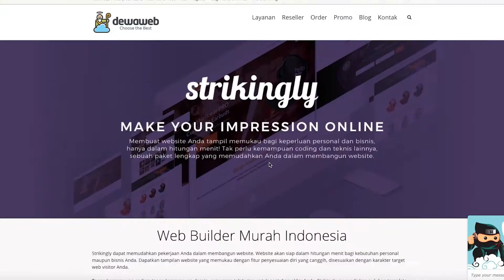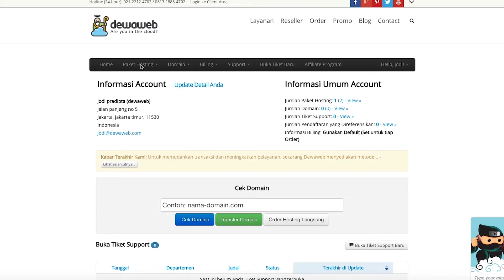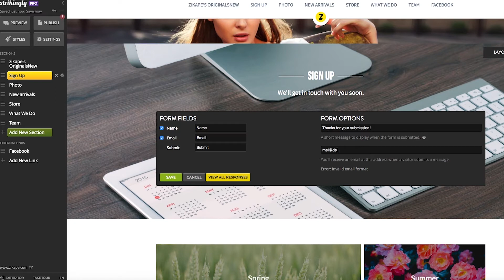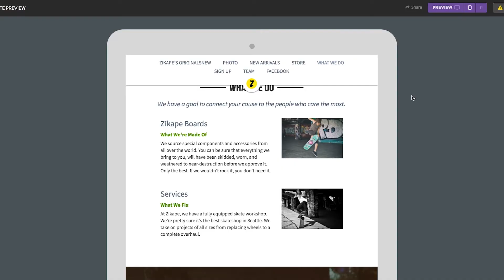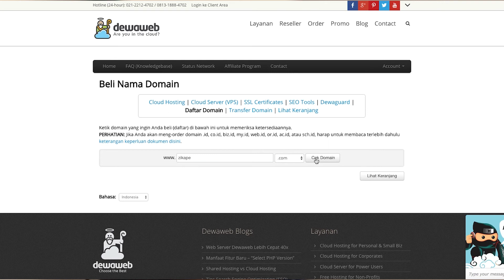5 Menit Cara Membuat Website dengan Strikingly - Dewaweb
Video Tutorial Hal Penting Untuk Sukses Online Bersama Dewaweb - cc English

Episode : Membuat web dalam 5 menit dengan Strikingly

Kenapa menggunakan Strikingly? Karena dengan menggunakan Strikingly ga perlu pusing lagi dengan coding atau design. Kita bisa membuat website yang bagus dalam hitungan menit, tanpa perlu skill coding atau design, jadi Strikingly cocok banget buat kalian yang ingin membuat website tapi tidak bisa coding atau design.

Pertama yang kalian harus lakukan adalah sign up untuk mendapatkan akun gratis,
- Klik coba Strikingly sekarang,
- Pilih order sekarang,
- Lalu check out dan bayar,

Tidak perlu khawatir karena kalian mendapatkan Strikingly secara gratis selama 30 hari. Setelah itu kalian di minta untuk login jika sudah mempunyai akun dewaweb. tapi kalau belum ,kalian bisa buat akun dengan mengisi form yang di butuhkan.

Setelah itu klik selesaikan order. Setelah itu pilih client area, lalu pilih menu paket hosting, dan pilih paket hosting saya, pilih strikingly dan klik setup, lalu klik login strikingly.

Setelah itu, kalian akan dibawa menuju halaman untuk memilih template buat website kalian dimana kalian dapat melihat berbagai macam contoh template untuk website kalian,

- Pilih 1 yang kalian paling suka & cocok untuk website kalian,
- Lalu klik start editing, ketika kalian sudah memulai editing,
- Semua perubahan yang kalian lakukan akan tersimpan secara otomatis, kalian juga bisa mengklik save yang terletak pada kiri atas halaman website.

Style berguna untuk mengubah tampilan dan gaya dari website kalian & setting berguna untuk mengatur informasi nama domain dan yang lainya.

Sections adalah rangka dari web kalian.

-Klik add new section untuk memilih apapun yang kamu inginkan seperti blog, galeri, atau formulir contact.

Kalian juga dapat menambahkan sign up form di website kalian dengan cara:
- Klik add new section dan pilih sign up form,

Kalian juga bisa mengedit sign up form dengan cara:
- Klik edit dan masukan email kalian di sini untuk mendapatkan email yang di submit oleh pengunjung web kalian,

Kalian juga bisa melihat email yang di kirim oleh pengunjung dengan cara:
- Klik view all response.

- Klik add new section dan pilih contact form,

Kalian bisa edit contact form kalian dan menambahkan peta dengan cara:
- Klik add map,

Kalian bisa menyusun ulang, mengganti nama atau menghapus section apapun & memilih apakah kamu mau menunjukan atau menyembunyikan section dari menu navigasi website kalian.

Kamu juga bisa menambahkan external link di sini, yang mana akan ditampilkan di menu navigasi website.

Kalian ga perlu khawatir kalau nanti kalian ingin mengubah tampilan web kalian, karena kalian bisa mengedit ulang template kalian dengan cara:
- Klik styles, dan pilih changes template.

Sekarang mari kita mengedit konten website. Apapun yang kalian bisa klik, itu dapat kalian edit. Contohnya text, text dapat di ubah dan di ganti fontnya, begitu juga gambar.

- Klik gambar untuk mengubahnya dengan gambar yang ingin kalian tampilkan di website kalian, atau kalian juga bisa memilih dari library gambar strikingly secara gratis, kalian juga bisa meng embed video, dengan cara memasukan url video kalian.

Kalian bisa menambahkan atau menghapus item dari section manapun berdasarkan berapa banyak konten yang kalian ingin masukkan untuk mengubah bentuk & gaya dari section kalian, kalian dapat mencoba berbagai macam layout atau background.

Klik preview untuk melihat hasil akhir dari web kalian di desktop, tablet atau handphone.

Sekarang klik publish untuk membagikan websitemu kepada dunia!

Agar website kalian bisa di publish dan mempunyai domain sendiri, kalian bisa mengunjungi dewaweb.com dan:
- Pilih order,
- Klik daftar domain,
- Masukan domain yang di inginkan,
- Klik lanjutkan
- Masukan dns strikingly kalian
- Update keranjang belanja dan klik checkout dan bayar.
Setelah itu kalian akan mendapatkan invoice dari dewa web,

Kalau kalian butuh bantuan, kalian bisa buka dewaweb.com dan chat ninja support dewaweb atau jika kalian ada pertanyaan, kalian bisa tulis pertanyaan kalian di kolom comment di bawah ini.